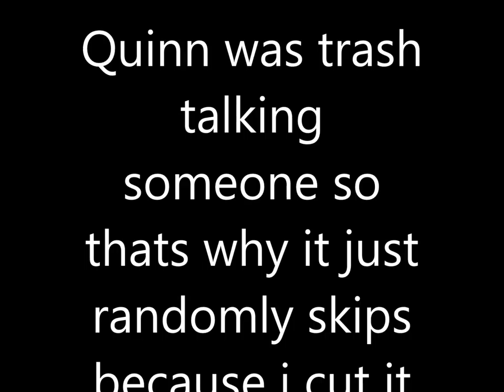Lets Play Spore: with MagicGoblin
we may start an actual series of this later on